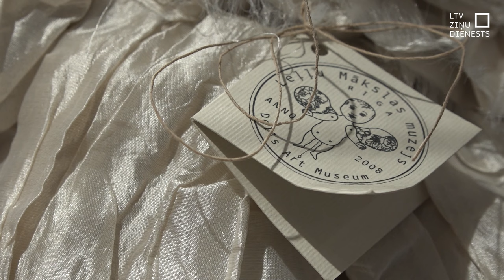Liepājā atklāj 21. gadsimta leļļu izstādi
Liepājā, galerijā “Romas dārzs”, atklāta 21. gadsimta leļļu mākslas izstāde, kurā apskatāmi vairāku Latvijas un citu valstu leļļu meistaru darbi. Decembrī apritēs gads kopš agrāk Rīgā bāzētais Leļļu mākslas un dizaina muzejs atrodas Liepājā, un jaunā izstāde aizsāk vairāku pasākumu ciklu, kas būs veltīti muzeja gada jubilejai vēju pilsētā.